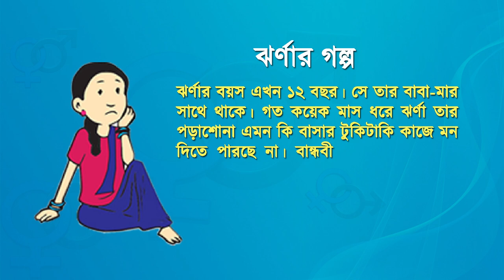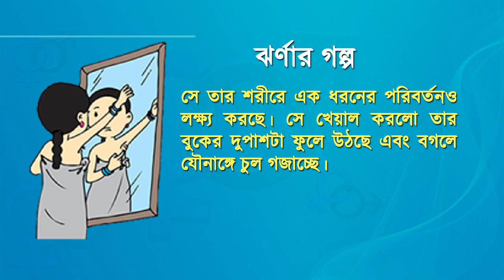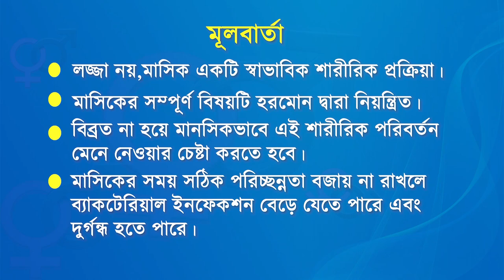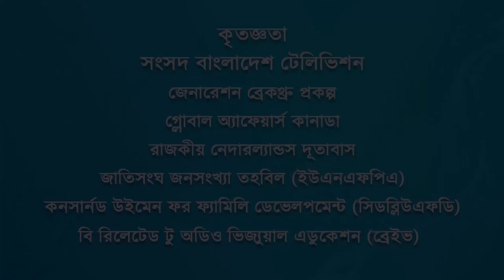সেশন-০৫: মাসিক ব্যবস্থাপনা ও ব্যক্তিগত পরিষ্কার পরিচ্ছন্নতা